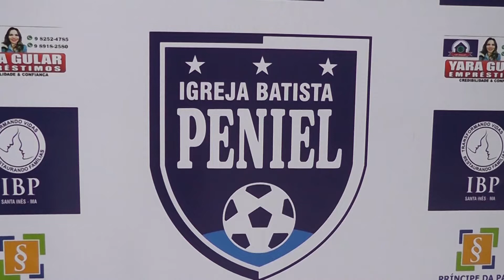TV Remanso - IGREJA E ESPORTE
Em 2019 a Igreja Batista Peniel de Santa Inês, completará 10 anos e nesse tempo tem trabalhado muito o social junto à comunidade. São 26 projetos em andamento, disse o pastor Gilberto Lima, alguns voltados para o esporte. O time de futsal estará presente no campeonato estadual.